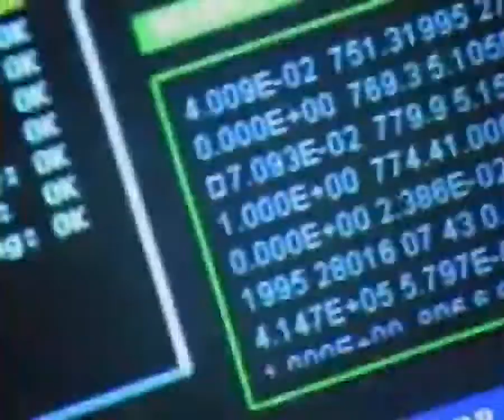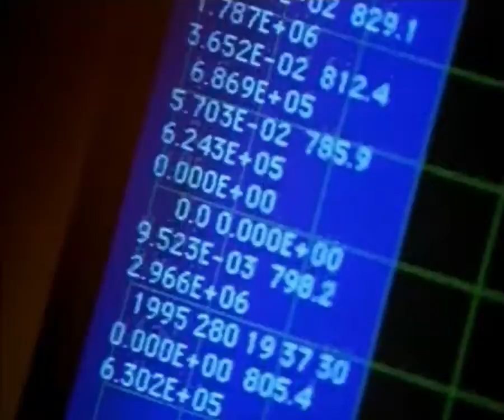3dfx - Save the Planet - TV commercial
3dfx Classic TV Commercial - so edgy and awesome